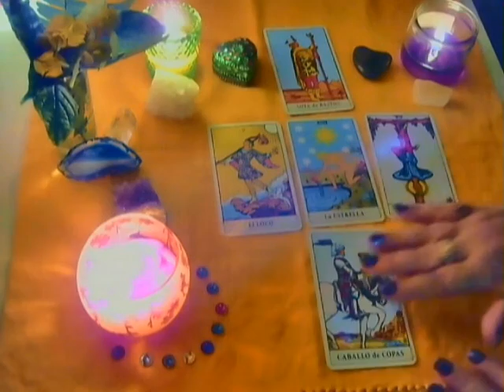CAPRICORN - April 2017